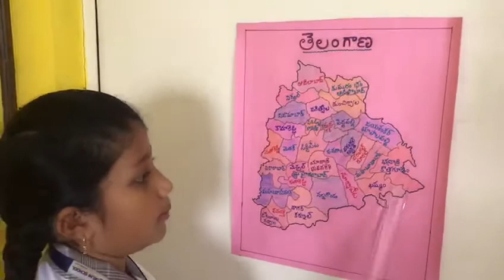Telangana Formation Day